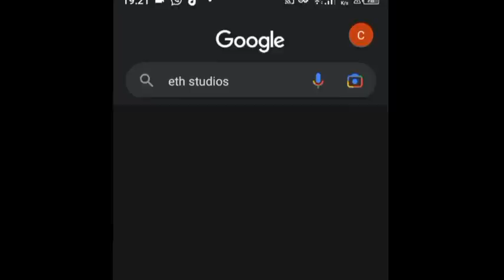Kulfi Escapes From Chandan. Little Singer Kulfi Monday Pt2, 6 March 2023 | Eth Studios